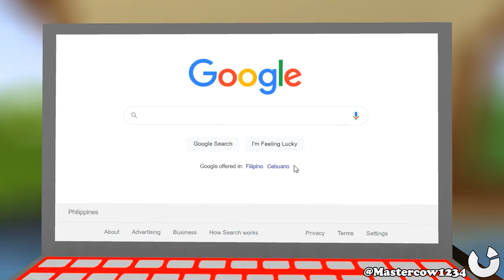Raise A Floppa | Minecraft Animation | Short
FLOPPA FOR LIFE!!!

The Story:
Steve spawned and sees cube floppa,
then he pets it and earned some cash.
After petting, he goes to the computer to buy some stuff like GF bruh yuck and other accessories for floppa. A few moments later. He found something weird, a random door opened by itself. So he went there and teleported to backrooms

AND THANKS TO KEV, in my discord server for giving me a backrooms idea

CC is not done yet

Copyright©
- Background music in this video is from game called Undertale -